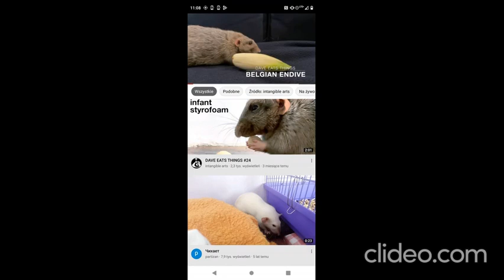Game Music 20 :))) - TMNT IV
Special Thanks:

Turtles & Mice & Mark Wahlberg & Will Smith & Jackie Chan & Vin Diesel & Mr. T & Dolph Lundgren & Zendaya & Kmyle & Zoe Saldana & Mariah Carey & Treat Williams & Sabrina Gonzalez Pasterski & Francoise Rambaud & Jackson Pollock & Harold Perrineau & Bruce Lee & Phil LaMarr & Donald Trump & Aleksandr Antonov & Jan Triska & Andres Pira & Russell Brand & Anja The Witch & Gwen Stefani & Sam Harris & Ebeneger & Corman & Lars & Katarzynka & Cloris Leachman & David Icke & Gregory Peck & Carlos Castaneda & Michael Chapman & Pigeons & Cats & Sonia Choquette with Joseph Murphy and Corson with Doug Wead and Paul Walker with Jacek Walkiewicz and Mike Myers